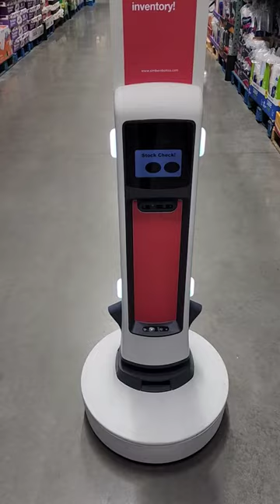bjs tally scanner foodshopping fyp foryou omg adorable whistle cute viral